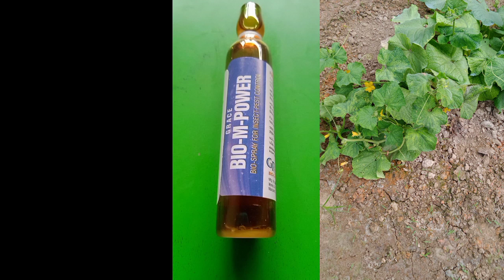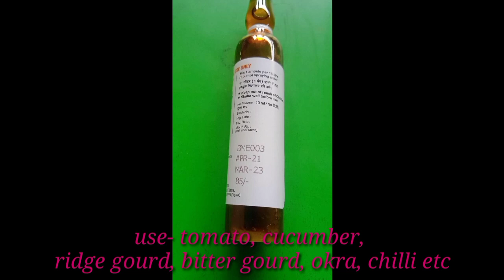Bio M Power| Best Leaf Curl Virus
# bio m power
# leaf curl virus insecticide
# best grace bio care
# bio insecticide
bio m power part-1
bio m power information

 Thank u watching you video